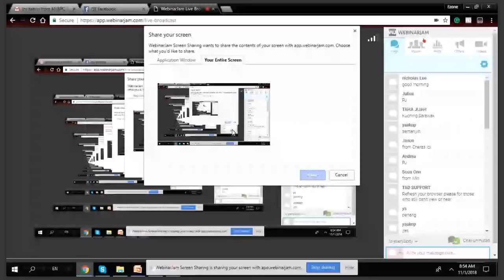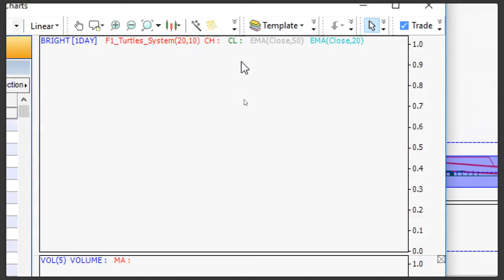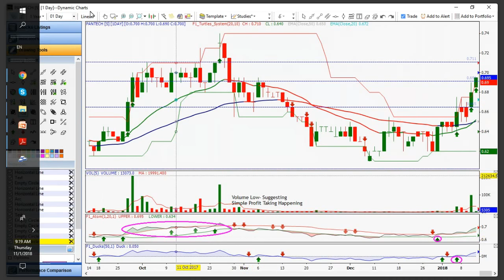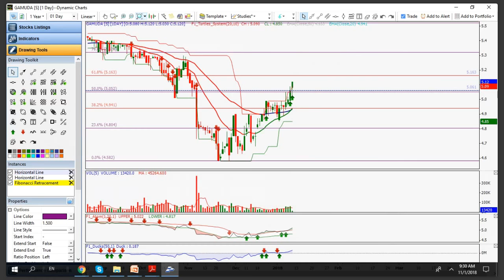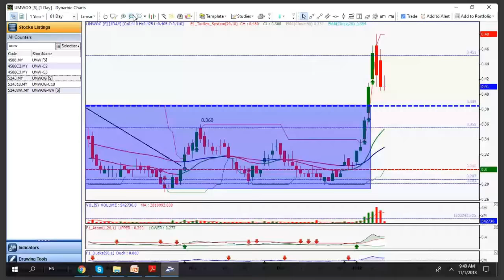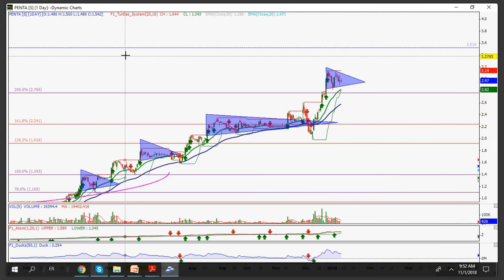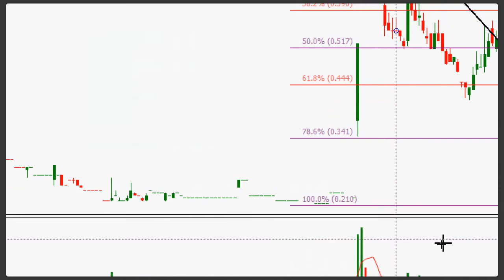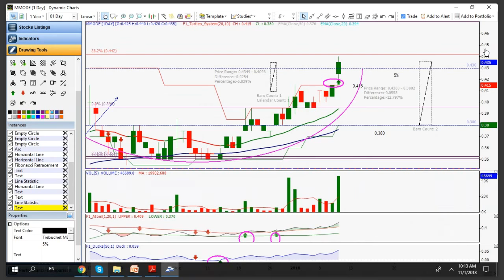11th Jan: LIVE TRADE Session With Adzrul & Ezone TADSYSTEM. Bursa Malaysia